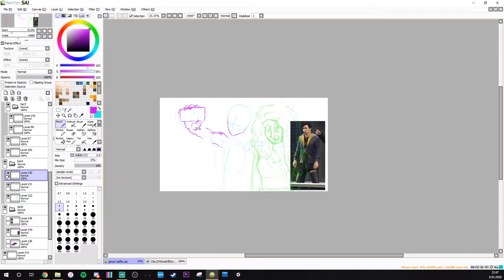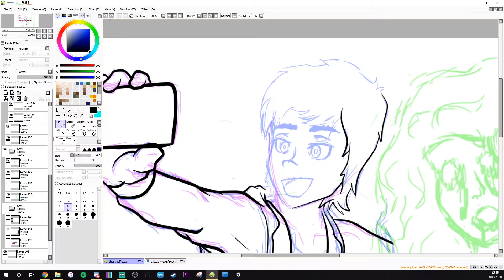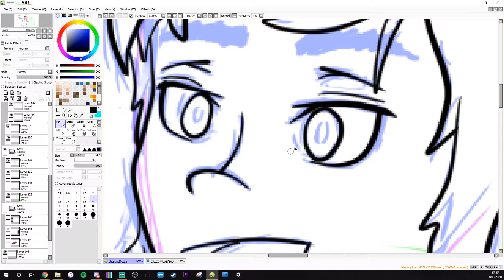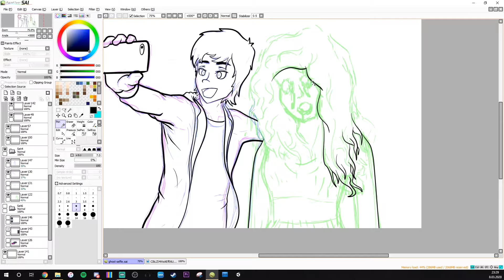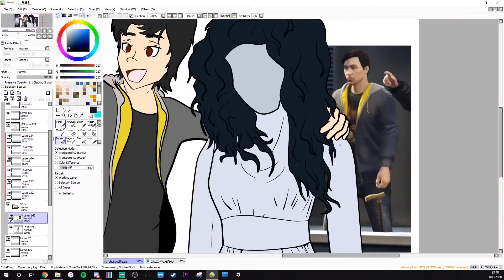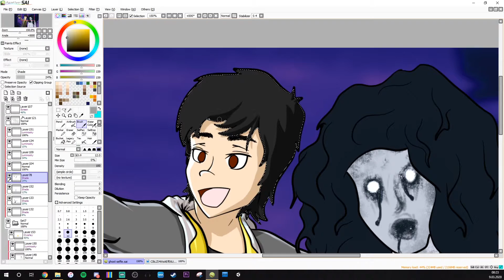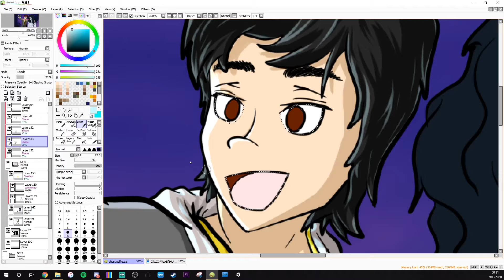[Thumbnail Speedpaint] That's the Spirit! - (GTA5 Online)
One of my favorites so far. Honestly the main thing I was excited about in this one was experimenting with that mouth shape/expression on my character, as you can tell by the several eons it took me to sketch that part.

[Edit:] This being up on Friday the 13th is just an absolute coincidence and I love it.

Keep in mind that this is still a thumbnail art and so I didn't pay too much attention to how the details looked.